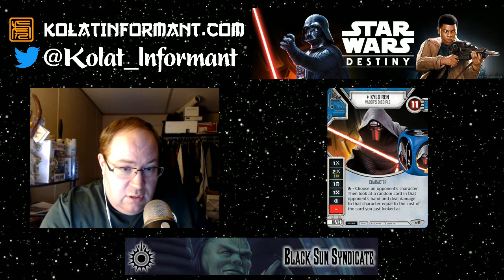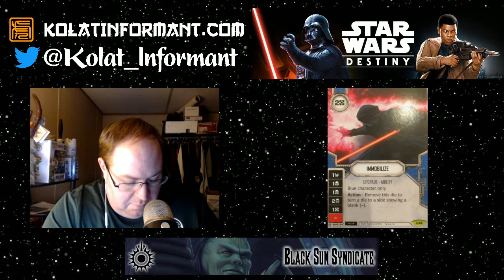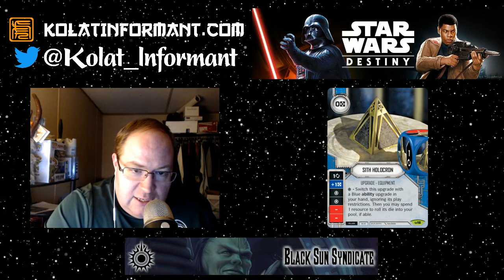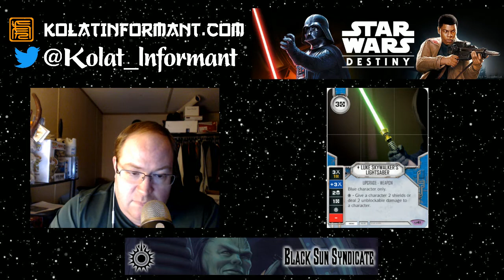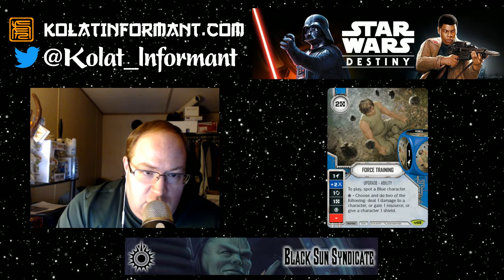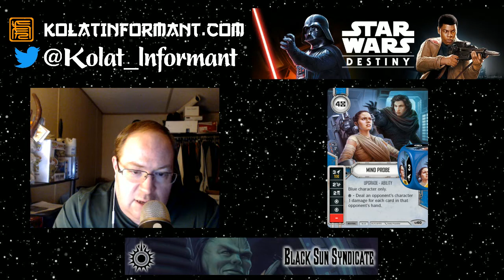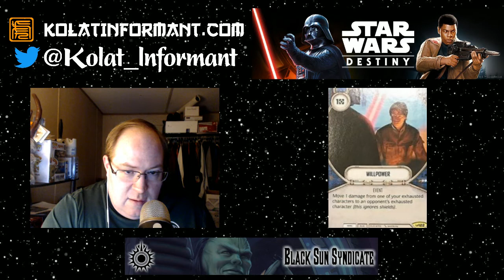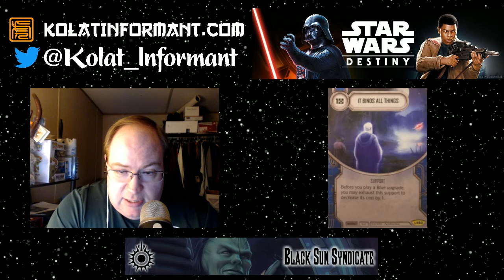Star Wars Destiny Awakenings Set Review - Force (Blue) Cards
The Black Sun Syndicate is a division of the Kolat Informant covering Star Wars Destiny.

In this video, Brad goes over the Force (Blue) cards from the Star Wars Destiny Awakenings Set.